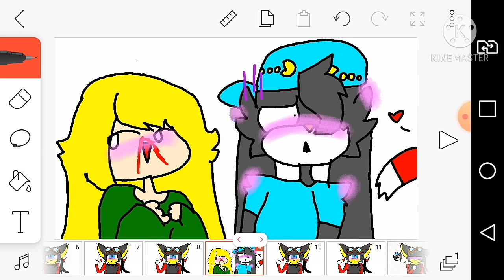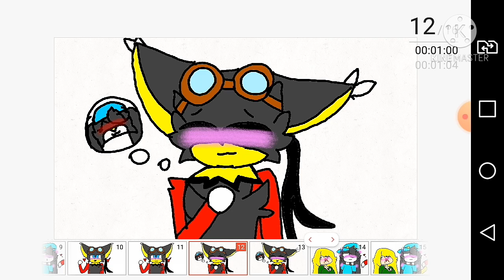Jady💙 x Guntz❤